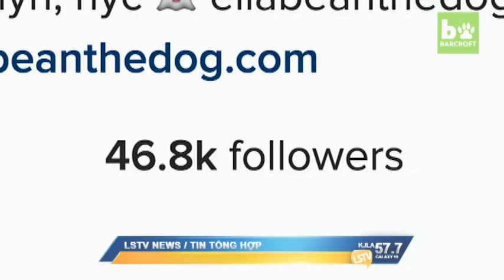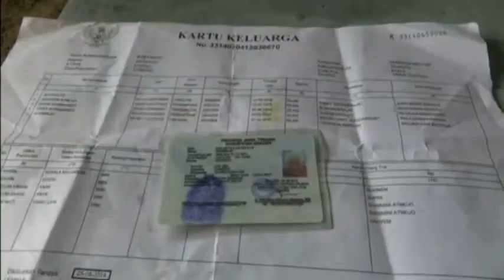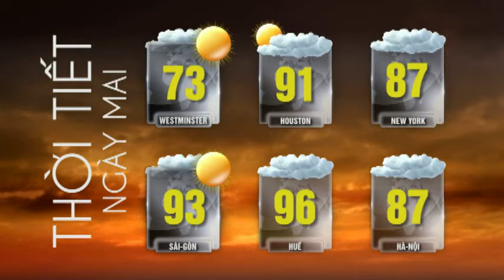TIN 5PM 2016 09 02 P4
TIN 5PM 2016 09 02